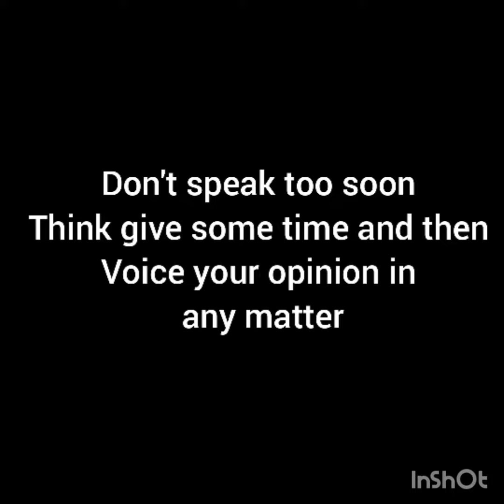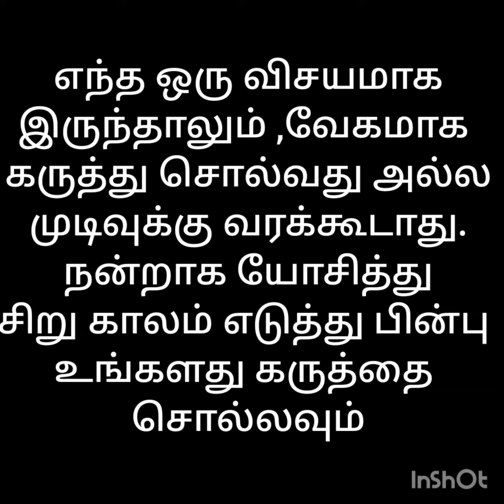don't speak too soon | வாழ்க்கை அருமையாக இருக்க 365 வழிகள் | 365 ways for an amazing life